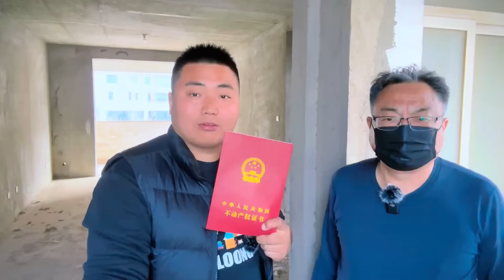十年前花30多万买的房子，如今亏钱想卖都卖不掉，到底该怎么办？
大家好，我是胖军这是我唯一官方频道
广西姐妹花的频道：
Hello everyone，I'm Pangjun
海哥量地球团队成员👦🏻 只做亚军，不争冠军 旅行路上记录我的点点滴滴！ 传递我的小小能量！🔥